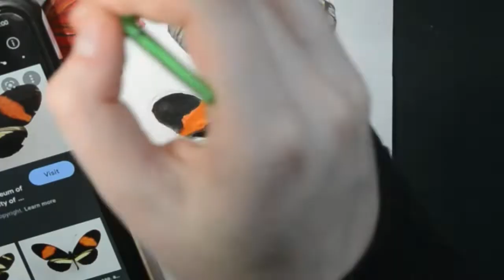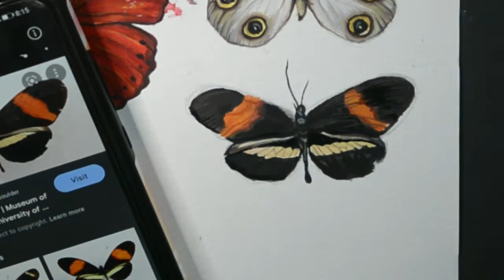How to paint a 'Heliconius' Butterfly in Goauche paints - Art Time-lapse Speed Painting Tutorial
Timelapse footage of me painting a toxic heliconius butterfly in gouache paints.